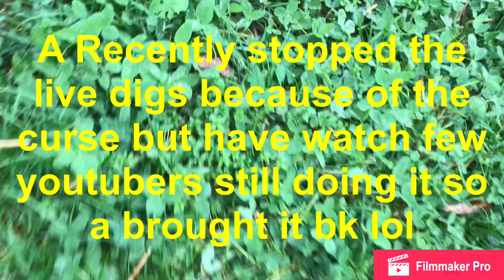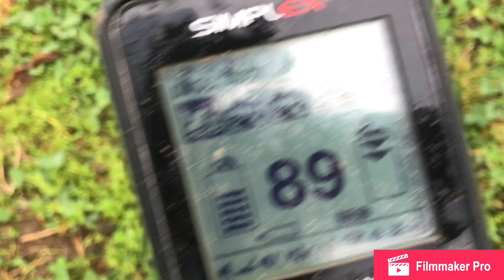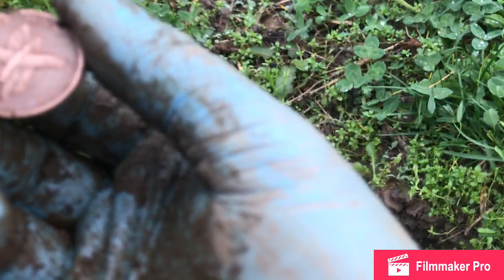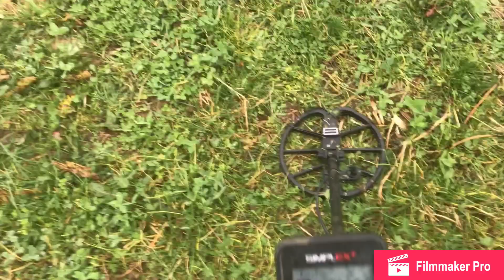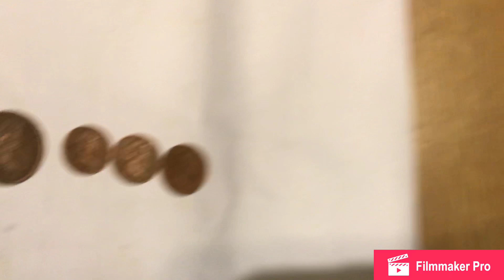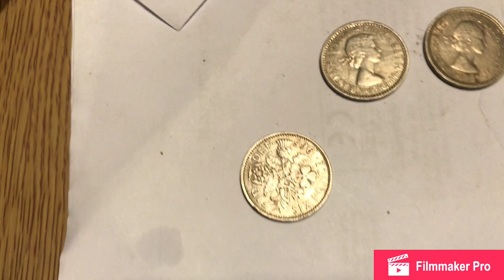Metal detecting uk great finds (big silver)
Welcome to my channel North-East Metal Detecting Uk my name is wardy I am a genuine metal Detectorist a use a simplex+ which is a great machine for its price recommend it to anyone that’s new to this great hobby :) a love to find history and sharing it with you guys am not the best at history but am still learning my self :) so bear with me but like a say anything that’s on as been found and dug out of the ground all genuine that’s how it should be real meta detecting if you new to this please HIT that SUBSCRIBED BUTTON (it’s free) and also hit the notification button for future vids and new lands and more and a will try and and step up free giveaway as much as a can to show my thanks to the support but only for people Subscribed to my channel and who likes my vids so what you waiting for get that button hit now :) thanks and hope you enjoy this video and if you have time take a look at my other videos for my other finds :) some great finds over the months :)